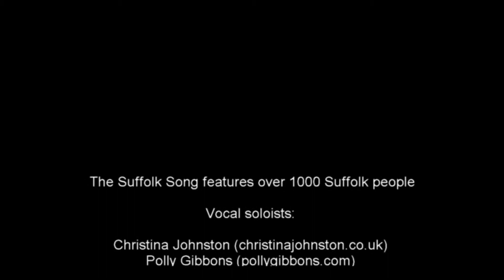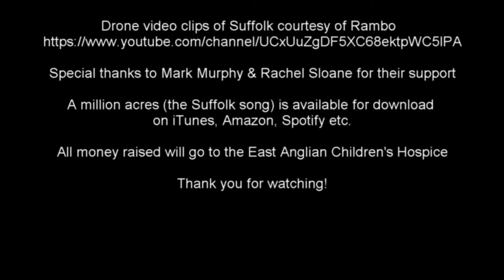The Pakefield Singers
A short sampler featuring the Pakefield Singers